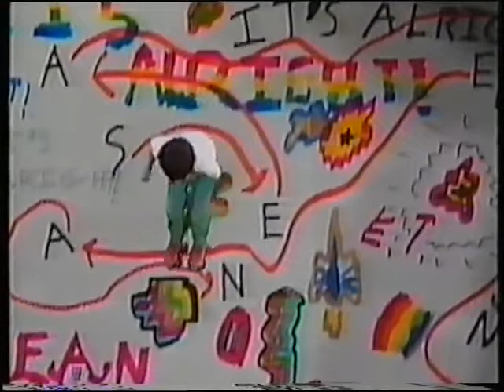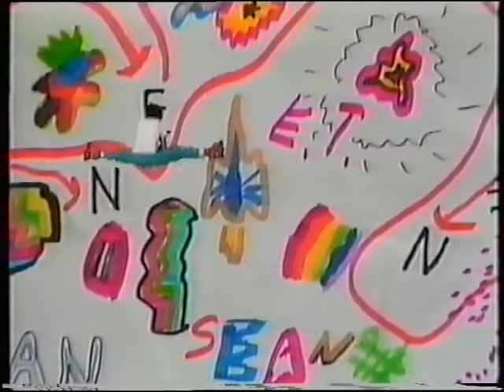Sean Lennon It's Alright. Don't let me be misunderstood. Zie ook aangepaste omschrijving clip!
Sean Lennon  It's Alright. Don't let be misunderstood. Zie ook aangepaste omschrijving clip!

Want de schijn is gemeen en er wordt van ons verwacht. First they bring you down and then they expect you to pick up a carreer. I found out. I know. (too)? Yeah! ErwinaAliasPina knows too! Still in mij:

Pina Rocks!

En deze volgende KUN je op klikken hoeft niet als je er op klikt maar omdat je het wilt zelf wilt , kun je er op klikken en als je erop op geklikt en en het bevalt je vervolgens niet wat erin staat kun je zelf wegklikken. dat kan je dan beter doen. Daar ben je vrij in en dat zou voor mij ook helemaal geen probleem zijn. Als je echt denkt dat ik (nog maar) half en half met je op 1 lijn zit lees dan alsjeblieft niet een gedeelte maar dan echt ALLES! Maar dan niet als je al denkt dat ik maar half op 1 lijn zit met je en er is geen vertrouwen bij jezelf bij voor je eigen dingen waar jezelf in gelooft. Het moet voor jezelf ook goed voelen. Dus voordie mensen die moeten/zouden beter deze stuff wegklikken. Maar in het kader van we all want the same thing is hier de link:

Tiddle dee, Tiddle doo, Tiddle dee,. I'm in love with. You! (You is meervoud)!

You are here, here in my heart. ;

Dit kanaal waar je nu op zit wordt vanaf nu mijn standaard kanaal waar ik het meest op zal posten.

ErwinaAliasPina

Bij mijn/dit kanaalomschrijving waar staat: ". Oud kanaal van ." moet ik het nog veranderen. De juiste tekst staat hier. Ik handhaaf YouTube.com/Pinaaah nu als standaardkanaal dus! Maar ik moet die info bij mijn kanaalomschrijving nog veranderen maar dat kan alleen op een tablet en mijn tablet is even in reparatie.

Voor al mijn fanmail: /For All My Fanmail to several artists/Mijn werk geinspireerd door anderen:
(IK bezig liever niet het woord fan. Dat schept zo'n afstand). Mijn werk hier te vinden dus:

Voor meer kijk je op:
Jensen mensen enzo!:

Rop Stenders voor President!:/Rob Stenders veur Robberhoofd van NPO Radio 2.

(Deze is even in onderhoud).